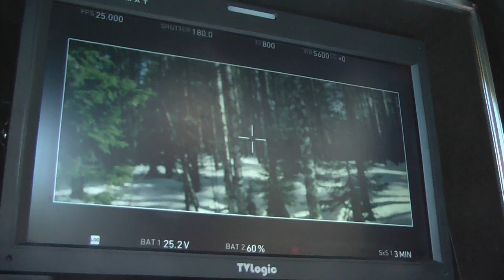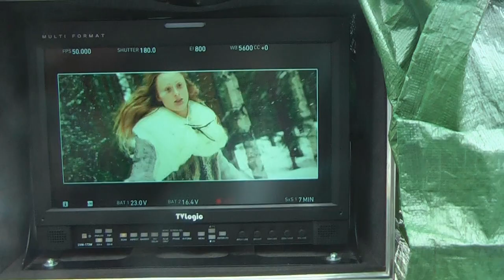Behind the scenes- Borderland/Vid skogens rand_YouTube_1080p (2).mp4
Bakomfilm till novellfilmen "Vid skogens rand" i regi av Mikael Hellström efter ett manus av Magnus Nordin och Mikael Hellström. Fem dagars intensiv inspelning i Kalix i mars 2012. Behind the scenes of the short film "Borderland" directed by Mikael Hellström and screenplay by Magnus Nordin and Mikael Hellström. A five day intensive shoot in Kalix, Sweden, March 2012.